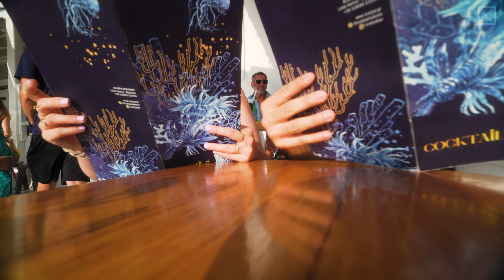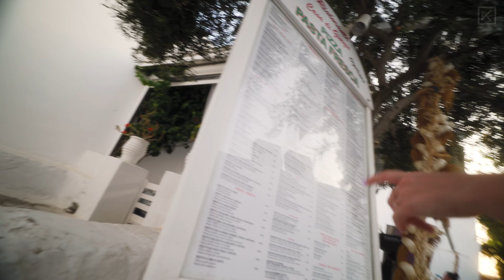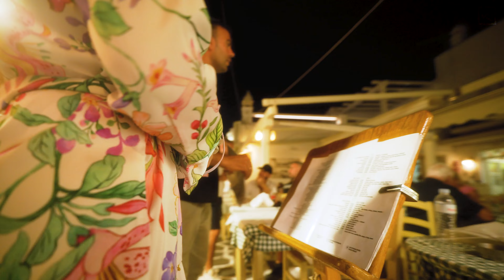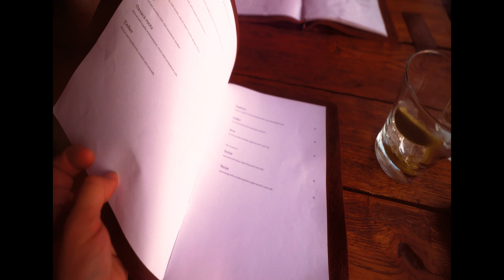Wir haben @JamesHype 🏎️ getroffen - MYKONOS Teil 02 | VLOG 006 | JULIAN KOCH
Teil 2 unseres Mykonos Trips - wir waren am schönsten Strand der Insel, haben im Scorpios gegessen und als Abschluss James Hype im Cavo Paradiso getroffen!

Das gibt's alles zu sehen:
0:00 Hallo aus Mykonos
1:18 Touristenfalle?
3:26 Unterhosen Tipps von Oma
4:32 Schönster Beach der Insel
5:31 Abendessen in Mykonos Stadt
6:52 Disco-Bar
7:50 Weg mit dem Mietauto
8:11 Flasche geköpft
8:39 Scorpios Abendessen
10:00 Cavo Paradiso - James Hype DJ Set
10:29 Katertag